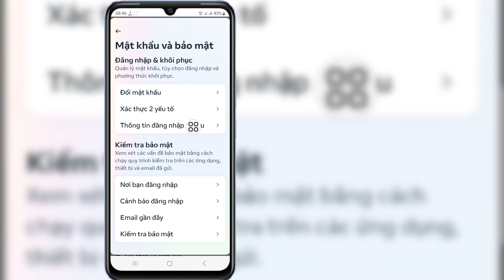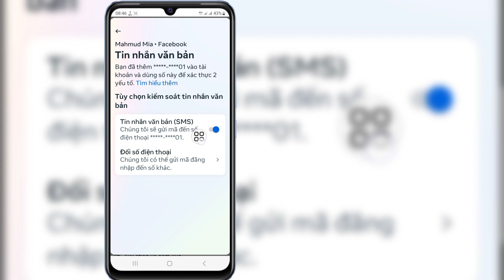Cách tắt xác thực hai yếu tố trên Facebook (2024)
Nếu bạn đang tìm video về Cách tắt xác thực hai yếu tố trên Facebook (2024) thì đây rồi!

 Trong video này tôi sẽ hướng dẫn bạn Cách tắt xác thực hai yếu tố trên Facebook (2024). Hãy nhớ xem video đến cuối cùng. Bạn sẽ học Cách tắt xác thực hai yếu tố trên Facebook (2024).  Điều đó thật dễ dàng và đơn giản để thực hiện từ điện thoại của bạn.